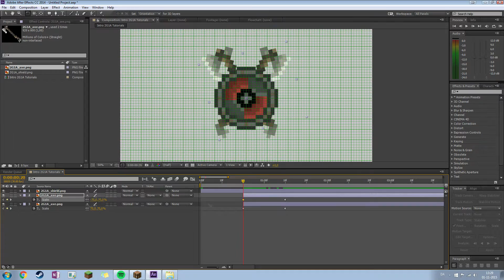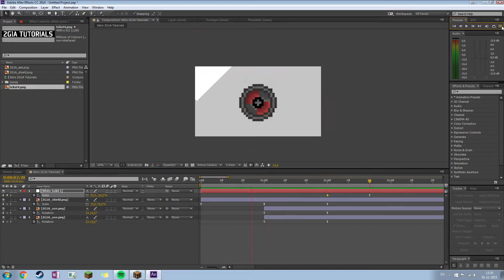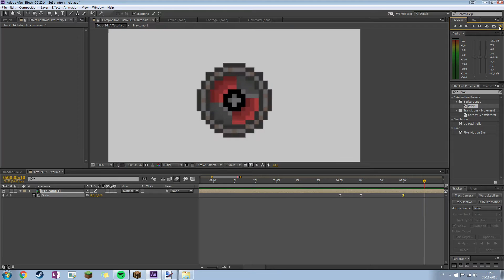After Effects | 2G1A Tutorials Intro TIMELAPSE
Introen tog lidt over 30 minutter at lave.